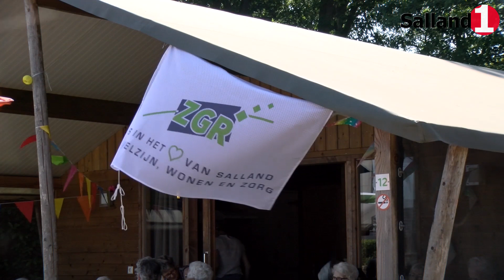Zorggroep Raalte dagje vakantie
De ouderen in regio Salland hebben vaak een zelfde dagritme als de dag ervoor. ZGR, oftewel Zorggroep Raalte, wil die sleur wat doorbreken. Nadat het management akkoord ging mochten ze een lodge huren bij Camping Kriegusbelten voor de maand juni voor de ouderen bij ZGR. Toch op vakantie, maar wel dichtbij huis.

Videoverslag: Martijn van Wieringen